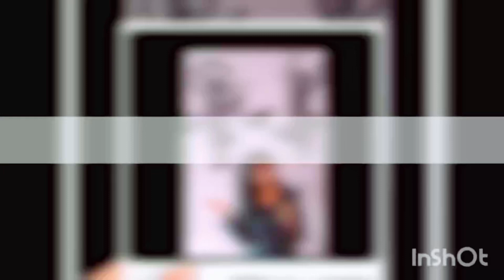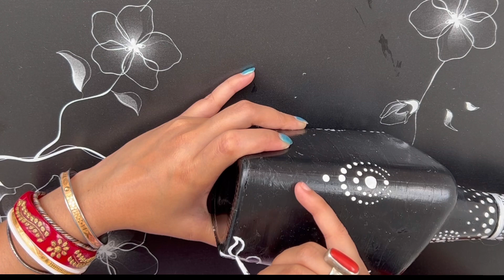🔥How to draw glass bottle painting.🔥Use useless Glass bottles as a home decor item 🔥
How to draw glass bottle painting.
Use useless Glass bottles as a home decor item

Pallabi's creations &Art gallery

❤️Today I create a Mermaid wall painting ..❤️
wall painting
Mermaid painting
Painting
easy painting
acrylic paint
easy drawing

It's my love...It's my hobby too..
I feel happy to create new things...
Wall painting .
create ur own world...
Make urself always happy by creating something new in every single day...
Home decoration.

Discover the Real How to draw glass bottle painting.,
Everything You Wanted to Know About How to draw glass bottle painting.,
The How to draw glass bottle painting. Revolution is Coming,
Top How to draw glass bottle painting.
 Trends This Year, How to Plan the Perfect How to draw glass bottle painting.

how to draw glass bottle painting, how to make glass bottle painting, how to draw glass bottle painting and

howtodrawglassbottlepainting.

If any type of improvement is needed then comment me. I shall surely try to improve it...